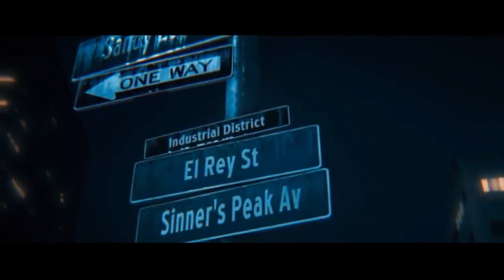DHOOM 4: Concept Trailer | Ranbir Kapoor | Shraddha K | Abhishek Bachchan | Suriya | Shah Rukh Khan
The favourite Indian action franchise is back with a Dhoom / bang.

This time Jai Dixit and Ali return to match their wits with the enigmatic clown thief, Sahir, who has the city of Chicago in his thrall.

The pursuit that ensues is thrilling, entertaining and emotional by turns.

It is a journey that will test all the players to their breaking point, where the game of chess played between Sahir and Jai will never be won until all the secrets have been unlocked.

In this battle of revenge and dignity the lines blur and the conventional definition of good and bad don't apply anymore.

Starring:  Shahrukh Khan | Salman Khan |Katrina Kaif |Abhishek Bachchan |Uday Chopra
Writer-Director: Vijay Krishna Acharya
Producer: Aditya Chopra
Lyrics: Sameer Anjaan, Kausar Munir, Amitabh Bhattacharya
Director of Photography: Sudeep Chatterjee (ISC)
Release Date: 20 December 2021
Prepare to watch a spectacle that will thrill you and move you...
Category
Film & Animation